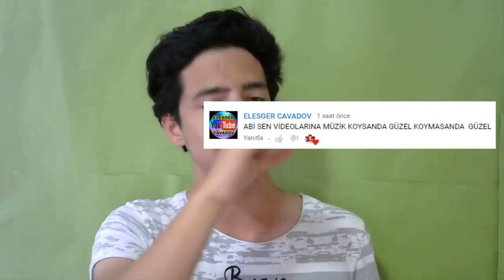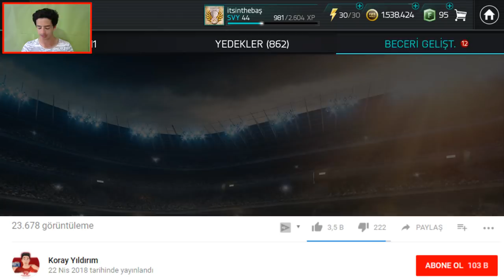+97 GEN TOTS İLK 11 OYUNCUSU !! (FIFA Mobile) İngiltere Ligi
Merhaba Ben Koray, Bu Video da fifa mobile 18 de efsane premier lig tots ilk 11 oyuncu su aldım ve kadroma koydum 97 gen oldu...